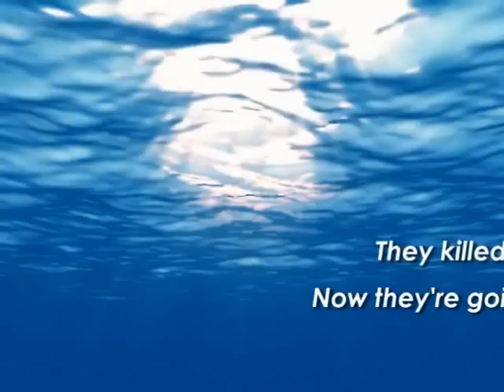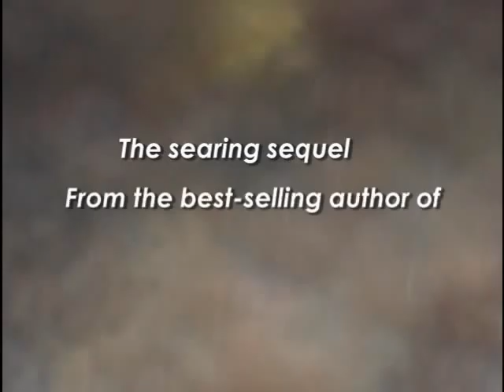Secrets She Left Behind by Diane Chamberlain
Secrets She Left Behind, Diane Chamberlain's 18th novel, will be available at bookstores everywhere on May 26th, 2009.